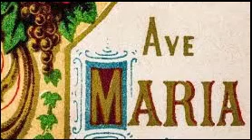Ave Maria Hour - 1/44: The Coming Of John The Baptist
AVE MARIA HOUR.
This show is hosted by Fr. Bob Warren S.A., of the Franciscan Friars of the Atonement. Since its inception in 1898, reconciliation and healing through atonement — the unity of men and women with God and one another — has been the mission ... of the Friars' work and ministries to people of every race, religion, and walk of life.

The social ministries of the Franciscan Friars of the Atonement serve the poor, the needy, and the homeless, people living with HIV/AIDS, those in hospitals and prisons, and people seeking recovery from alcoholism and chemical dependency. The ecumenical work makes them leaders of the international movement to heal the divisions within Christianity, and among all faiths. Finally, their pastoral ministry is the vigorous outreach that brings atonement to diverse peoples worldwide.